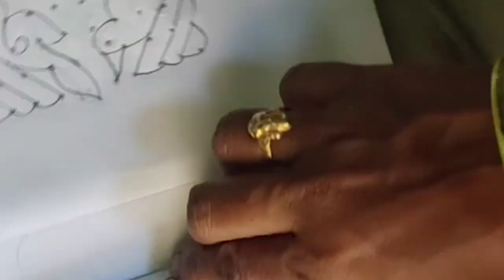beautiful design ducks rangoli 10*10 simple rangoli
beautiful design simple rangoli ksyArtsword#art indianart beautifulmuggulu # Ducks rangoli